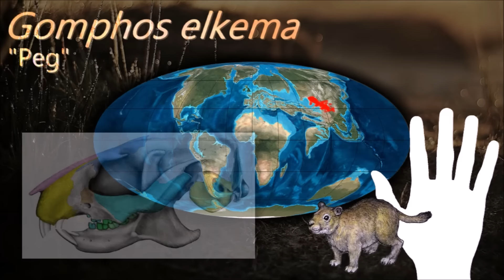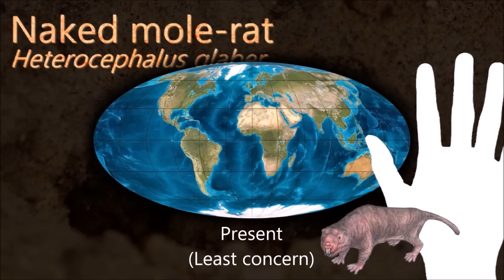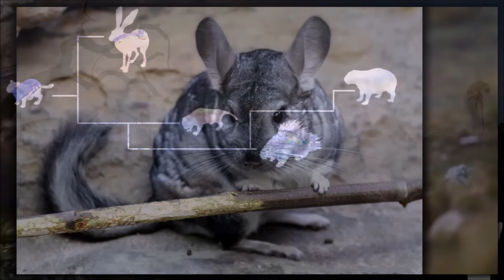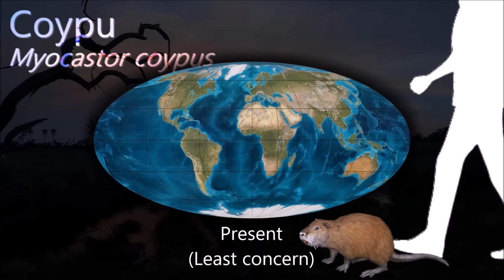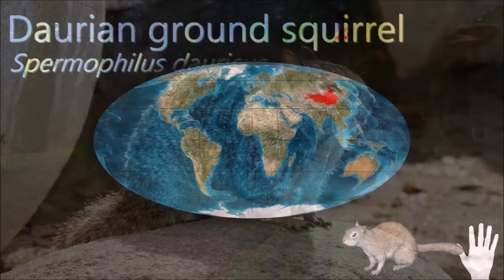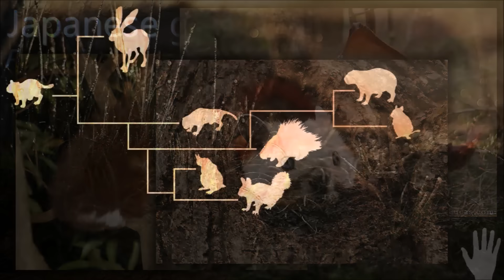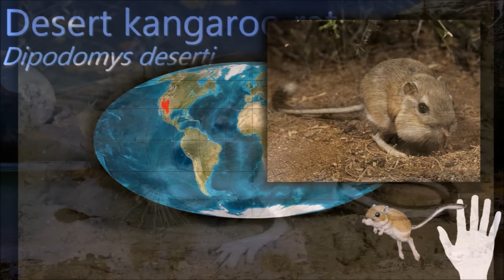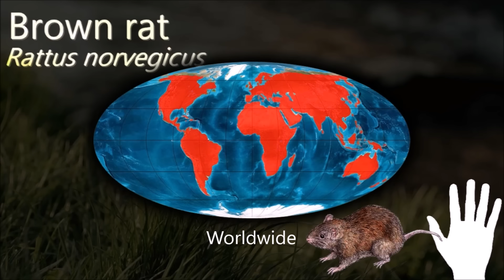The Evolution of Rodents 🐀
0:00 Phylogenetic tree
0:17 Glires
0:37 Lagomorpha
1:37 RODENTIA
2:02 Hystricomorpha
2:39 Caviomorpha
5:00 Octodontoidea
5:36 Sciuromorpha
6:13 Sciuridae
7:59 Castorimorpha
9:25 Anomaluromorpha
9:47 Dipodidae
10:07 Muridae